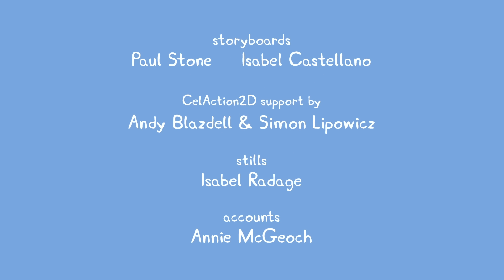Cartoon Kids - Português Brasil -Novo Episódio #10 - Peppa Pig em Português Brasil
Cartoon Kids - Português Brasil -Novo Episódio #10